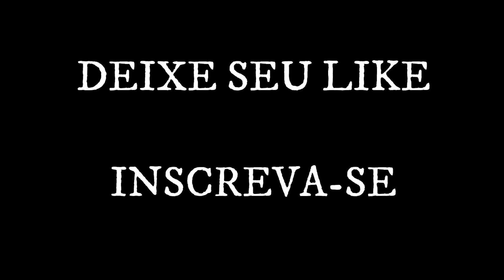GLACIAR MARTIAL - USHUAIA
Este vídeo mostra a facilidade de encontrar neve e glaciares na região da cidade de Ushuaia. Subimos no famoso Glaciar Martial, fizemos um lanche no Refúgio da Montanha e brincamos com a neve.
Para quem nunca foi e deseja ir um dia, esse glaciar é gratuito e tem neve o ano todo.